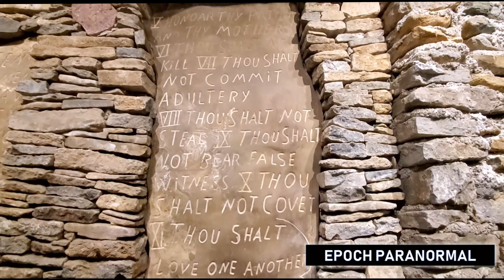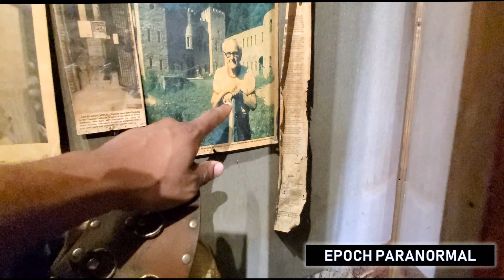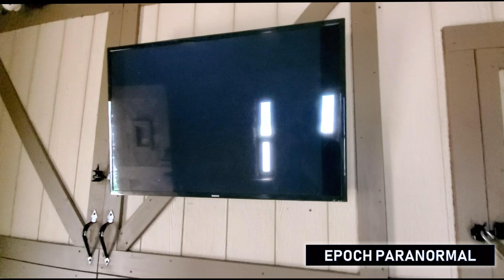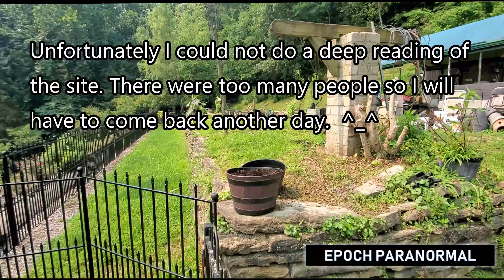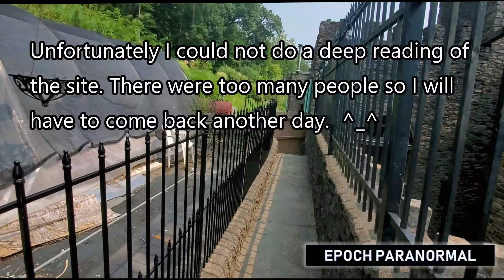The Haunted Chateau Laroche "Loveland Castle" Tour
I headed out to 'Loveland Castle' today looking to do a light medium walkthrough but it turned into a tour since there were a lot of guest that flooded the place. Despite the headcount I had a good time and wanted to share the location with everyone. They do let paranormal teams in so if you're interested give them a buzz!

Leave a comment too on what you think of the paranormal and the things you heard/saw in the video. I'm always open for conversation on the topic and would love to hear your opinions!